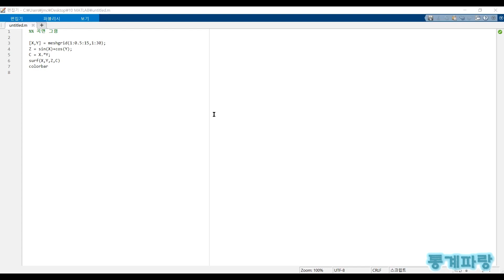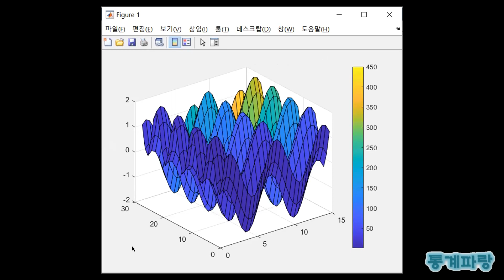매트랩을 활용한 그래프 - (55) 곡면 그림(Surface Plot)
곡면 그림(Surface Plot)